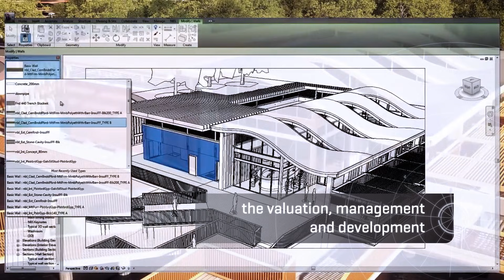The work that shapes our world | RICS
RICS promotes and enforces the highest professional qualifications and standards in the development and management of land, real estate, construction and infrastructure. The work of RICS professionals is hugely varied – watch our video to see how their work shapes our world.